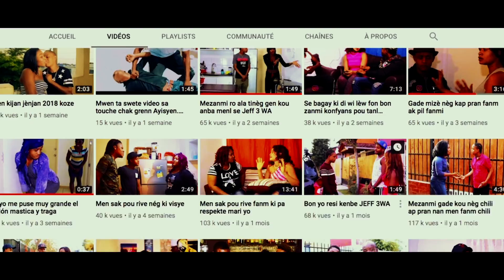FANM NAN PANYÒL [ Episode 38 ] Jeff / Kòk Letan / Denica / Kalezo / Youry / Vanessa / Estrella .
Map di mèsi a chakgrenn nan nou ki toujou ap sipotem nan tout samap fè mesi pou sipo nou pa bliye kontinye pataje mesi mesi